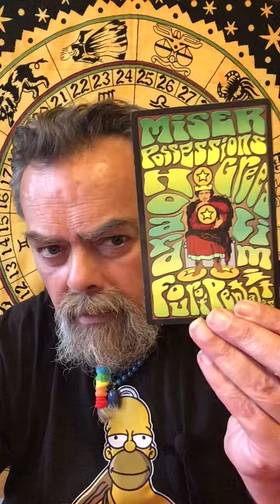Aquarius Tarot reading , until next time